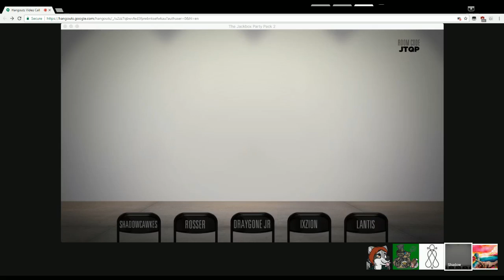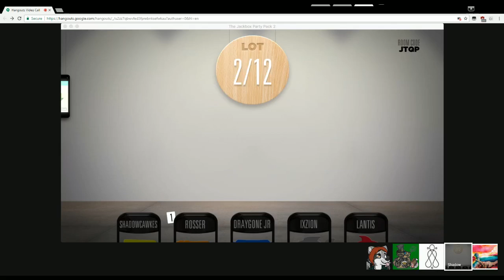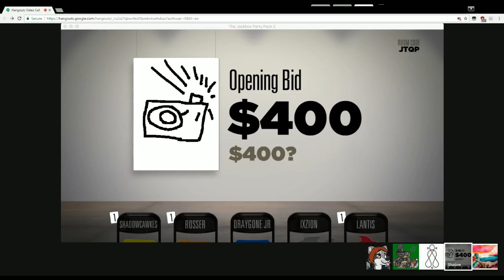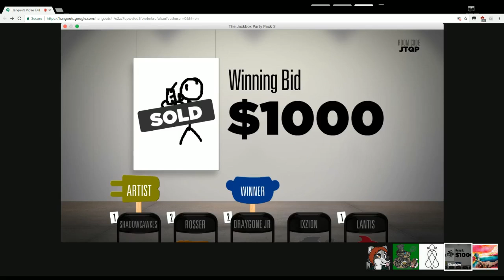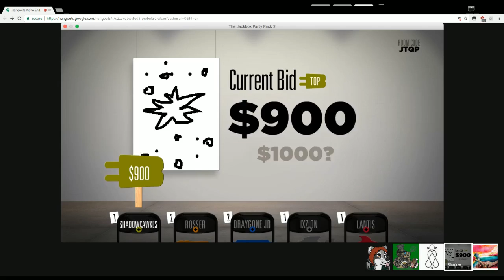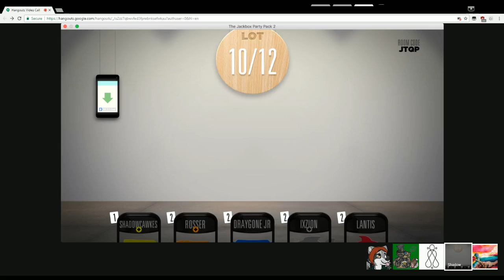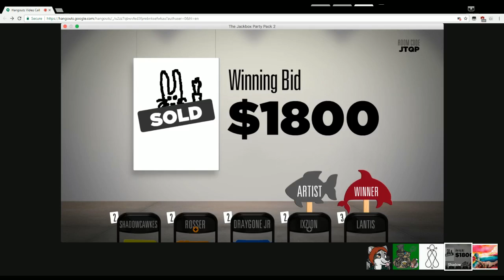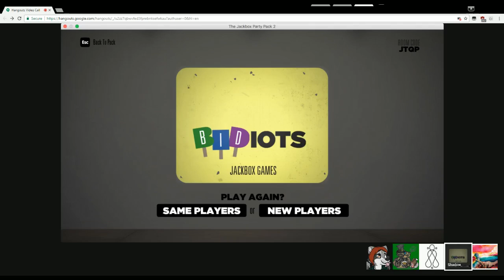RPGM Plays: Bidiots - Session 1, Part 2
Thanks for checking out our video.  Below is a link to suggest something for us to race in the future.  Also feel free to swing by our site and post in our forums and talk with us in the chat.  And as always, thanks again for checking out our video.

Let us know what game you want us to race using this Google Form: